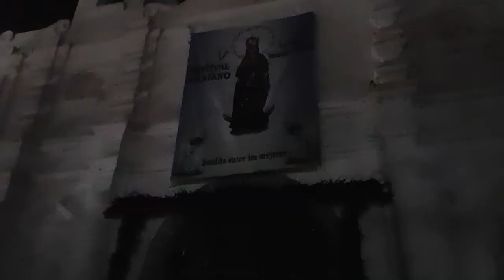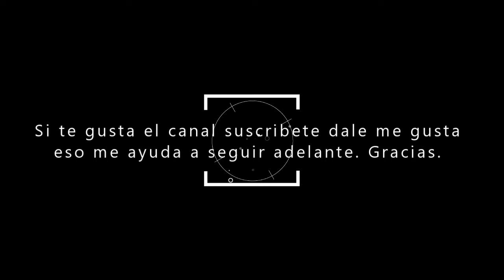Feria de Concepcion Chiquirichapa Quetzaltenango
Un saludo para todos los amigos de Quetzaltenango. Los de Conce, San Juan Ostuncalco, Duraznales La Esperanza y todos los demas amigos que visitan mi canal.